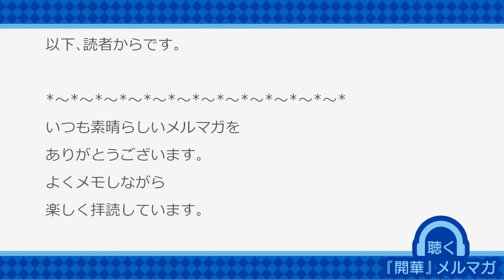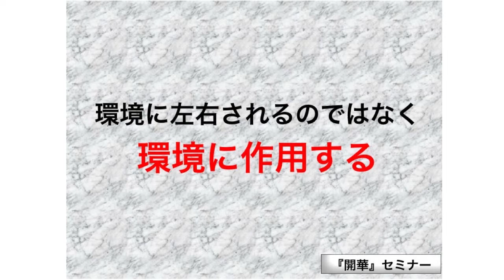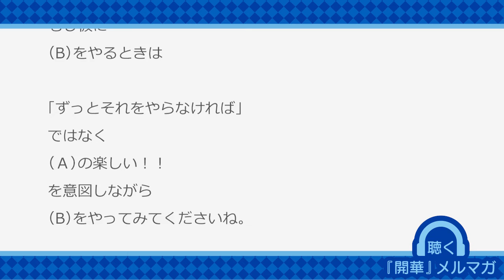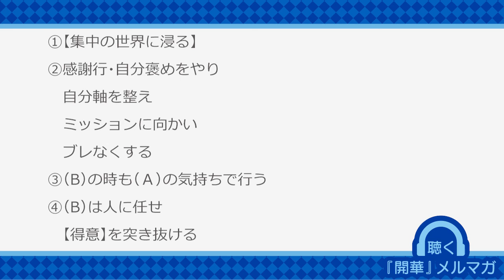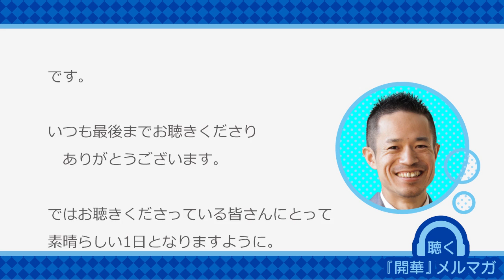意図的に集中に入る方法【聴く『開華』メルマガ〜量子力学的生き方20181217】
塾保護者から教員、元文部科学大臣・東大名誉教授・徳川家末裔・オリンピック金メダリストなどの方々から感動の感想！
１１月２０日全国書店にて発売！！¥1512

サンマーク出版様のサイトで、
一部お読みいただけます！

目が遠くなったので「読む」よりも「聞いた方が」。

【2019年・前期】
2/23-24（土日）
3/19-20（火水）
4/13-14（土日）※大阪
4/22-23（月火）
5/11-12（土日）※沖縄・別価格
5/23-24（木金）
6/8-9（土日）

２日連続で深く深く学べ、体感で入るのでおかげさまで
【大分県】・【兵庫県】【岐阜県】【石川県】【秋田県】【大阪府】
【沖縄県】や【フィンランド】【フィリピン】からも！
遠方からもご来場いただいております。
会場は新宿区大京町　『開華』東京オフィスにて開催！

　　『開華』オンライン会員制サイト

〜量子力学を日常で使いこなし、　　人生を華開かせる〜
遠方でなかなかセミナーに足を運べない方
今までの習慣や惰性でなかなか動き出せない方も、映像で
村松による『開華』セミナー、華蓮によるコメントを
月２回ご覧いただけます！
５，０００円/月で量子力学からの【智慧】が学べます！

       ☆お友達へメルマガ紹介

お友達へメルマガ紹介をしてくださる方は
こちらＵＲＬを　お使いくださいね！
ありがとうございます。

   Facebook版　『開華』情報　グループサイト【無料！】

　『開華』発振
　〜量子力学ベースで人生を華開く〜　Facebookグループ【無料！】

よかったら登録してみてくださいね。
ブログ紹介やセミナー情報などお伝えしています。